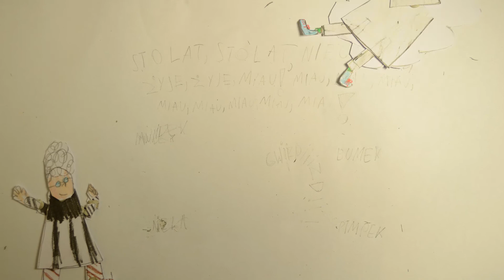Falenica Tadek Roza laurka